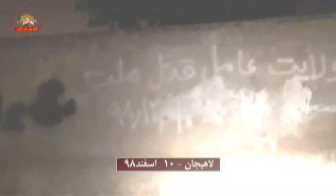لاهیجان فعالیت کانونهای شورشی ۱۰اسفند۹۸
من یه
شعار می نویسم✊✊